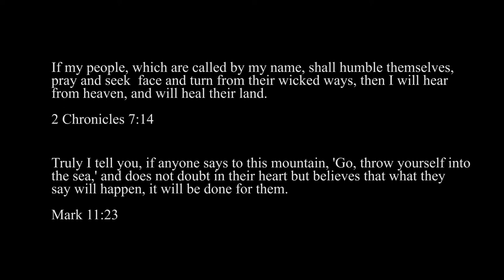Mic Fave- Heal the Land feat. Mashanda, Bush Baby, M.U.H.M. (OFFICIAL MUSIC VIDEO)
Directed by Huey Rawls of Sonervy Films